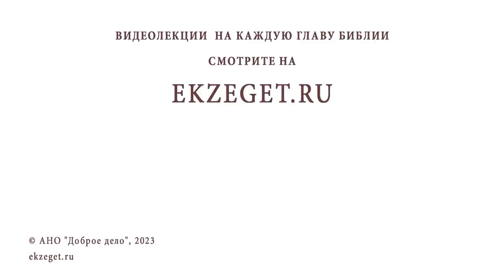ОРИГИНАЛЬНЫЙ СПОСОБ БОРЬБЫ С БЕССОННИЦЕЙ. Протоиерей Игорь Фомин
Команда Экзегет.

В сегодняшнем видео на библейском портале Экзегет вместе с протоиереем Игорем  Фоминым отвечаем на вопрос: "После чтения вечерних молитв наступает бессонница. Как быть?"

🔸  Причины бессонницы
🔸  Духовное напряжение
🔸  Смущение лукавого
🔸  Чтение священного писания